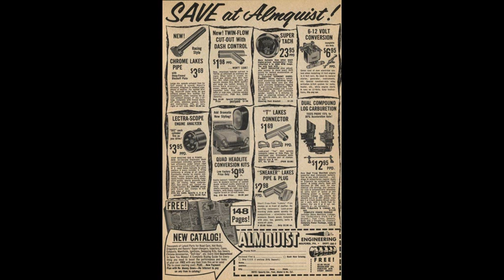Frankie Dee - Shake it up baby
Rocker